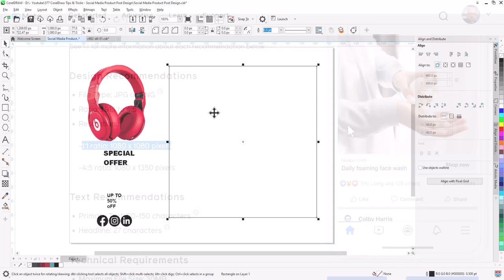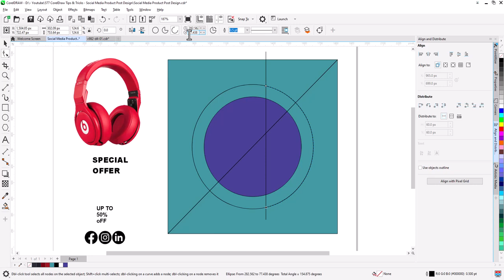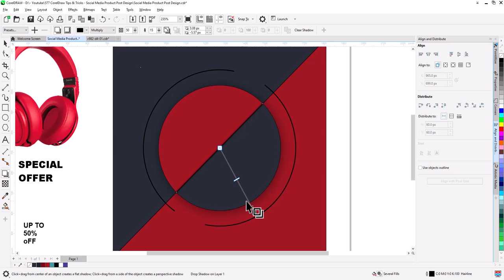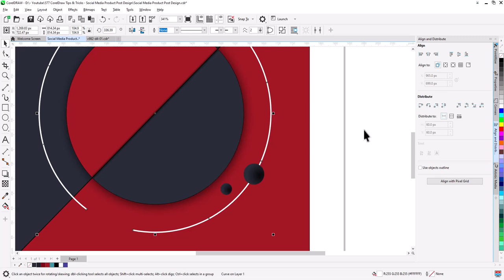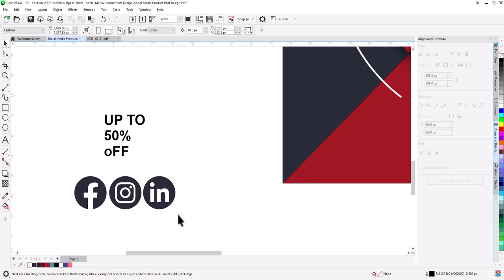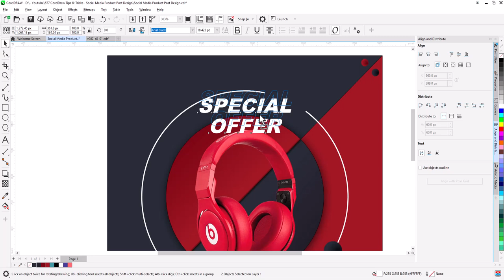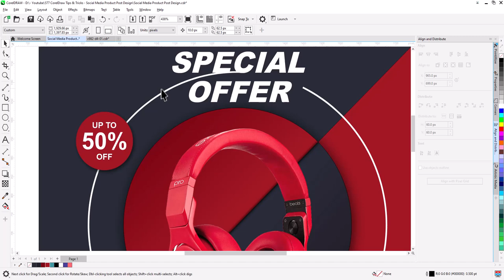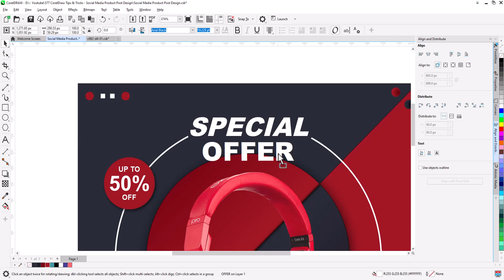How to make Product social media post template Design in Coreldraw | CorelDraw Tips & Tricks